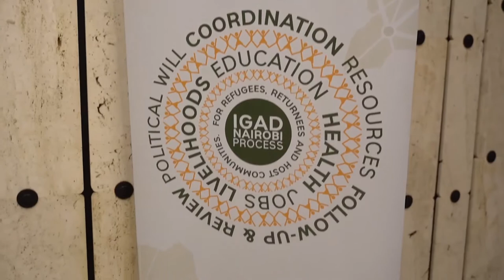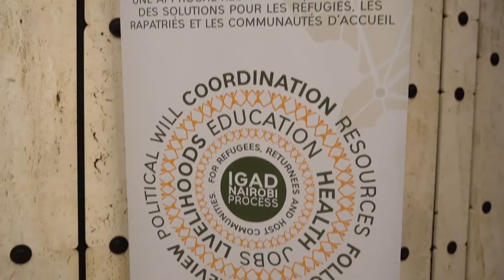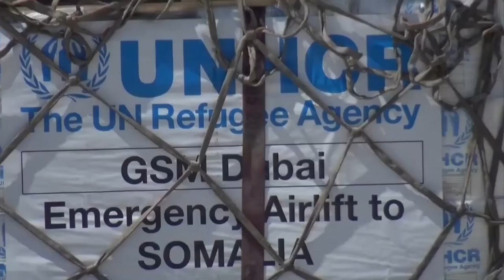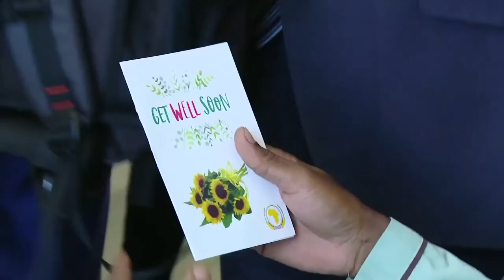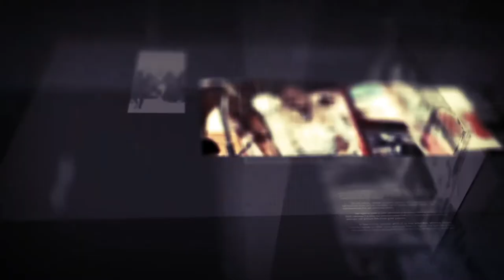Diiradda shabeelle TV 17-12-2019